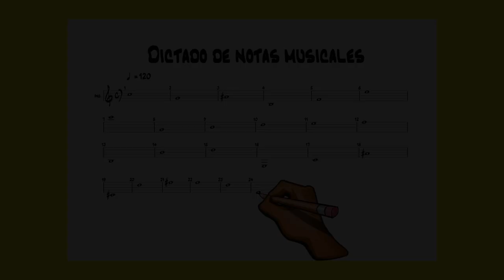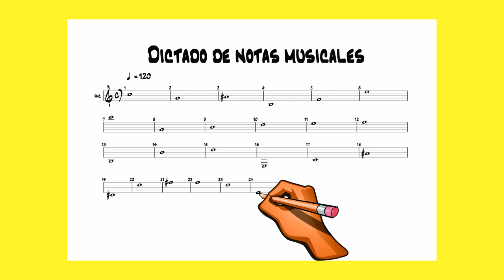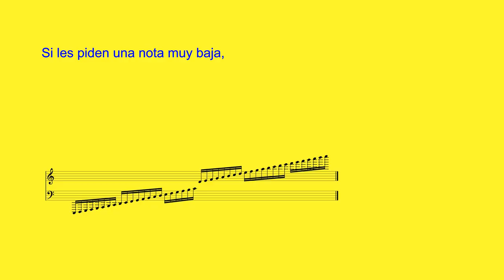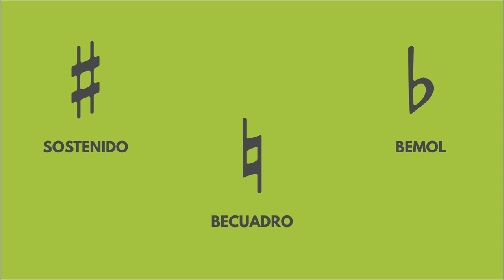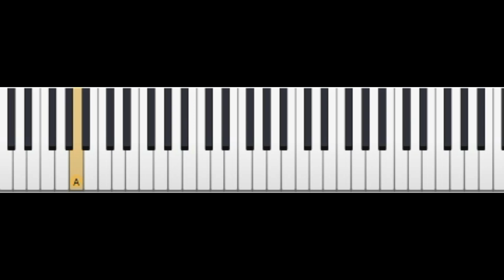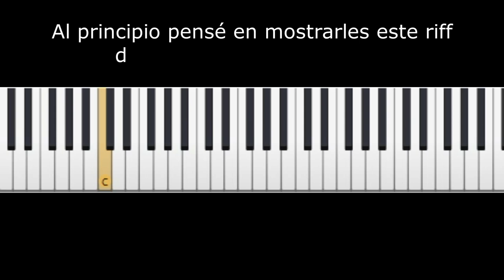021 SAQUE DE OÍDO LOS ACORDES DE SUS CANCIONES FAVORITAS. PRIMER VIDEO DE 3.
ADVERTENCIA: Si quiere sacarle el máximo provecho a este video siga todas las instrucciones y HÁGALO TODO POR ESCRITO. SI NO ESCRIBE, SE PIERDE DE LOS BENEFICIOS QUE TRAE.  Prepare papel, lápiz y su instrumento favorito. Va a aprender a sacar correctamente los acordes de cualquier canción. Tan solo use su oído musical y entrénelo con este curso de tres videos. En este primer video aprenderá a reconocer notas sencillas e identificar sus nombres, tan solo comparando cada nota con su instrumento favorito y su intuición musical. Practique constantemente con los ejercicios aquí propuestos. Lo va a disfrutar muchísimo. Bienvenido.

Este video ayuda a educar el oído musical. Inicialmente se trabajará con discriminar y reconocer una sola nota, y luego secuencias de varias notas. En este proceso musical lo que hay que hacer es escuchar con atención y comparar. En ningún momento se trata de adivinar qué es lo que está sonando.

ÍNDICE DE CONTENIDO DE ESTE VIDEO

0:00 Introducción y bienvenida
3:10 Comenzamos a reconocer notas sueltas
15:30 Ahora vamos a incluir teclas negras
21:50 Ahora preguntaré dos notas
29:10 Dos notas descendentes
33:05 Reconocer tres notas
37:46 Reconocer varias notas seguidas
43:00 Sacar varias notas de los videos de la biblioteca de YouTube

CONTENIDO DE ESTE CANAL DEL 001 AL 050:
001 - TOQUE EL RITMO DE GUABINA EN LA GUITARRA.
002 - TOQUE EL RITMO DE ZAMBA ARGENTINA EN LA GUITARRA.
003 - ESCALAS Y ARMADURAS. APRÉNDALO DE UNA VEZ POR TODAS.
004 - ESCALAS Y ARMADURAS. VIDEO CORTO DE REPASO. ESTE VIDEO SE REEDITÓ CON EL NÚMERO 030 POR PROBLEMAS DE SONIDO.
005 - MI GENERACIÓN. PARTITURA Y AUDIO DEL BAJO EN RE MAYOR.
006 - DÉCIMO GRADO. TUTORIAL PARA TECLADOS AL 70% DE LA VELOCIDAD ORIGINAL.
007 - APRENDA A MANEJAR EL CIFRADO DE UNA VEZ POR TODAS.
008 - APRENDA A DEDUCIR NUEVOS ACORDES EN EL PIANO, COMO UN PROFESIONAL.
009 - APRENDA A DEDUCIR NUEVOS ACORDES EN LA GUITARRA.
010 - PARA QUÉ SIRVE SABER ESCALAR Y ARMADURAS.
011 - CURSO SÚPER COMPLETO DE INTERVALOS -  PARA PRINCIPIANTES.
012 - APRENDA A CAMBIAR LOS ACORDES DE LAS CANCIONES FÁCILES Y DIFÍCILES.
013 - NUEVO CURSO SÚPER COMPLETO DE LECTURA MUSICAL PARA PRINCIPIANTES.
014 - APRENDA A MARCAR EL COMPÁS, TAL COMO LO HACEN LOS MÚSICOS PROFESIONALES.
015 - EJERCICIOS DE SOLFEO PARA LA PRÁCTICA DIARIA.
016 - CÓMO CAMBIAR CUERDAS A UNA GUITARRA Y CÓMO AFINARLA.
017 - INDEPENDENCIA, VELOCIDAD, PRECISIÓN Y BUEN SONIDO PARA PIANISTAS Y TECLISTAS.
018 - SOSTENIDOS, BEMOLES Y BECUADROS. QUÉ SON Y CÓMO FUNCIONAN.
019  - RECONOZCA LOS COMPASES DE SUS CANCIONES FAVORITAS.
020 - CONCIERTO VIRTUAL DE VERANO 2020.
021 - CÓMO SACAR LOS ACORDES DE LAS CANCIONES. VIDEO 1 DE 3.

Academia Mundo de la Música. Bogotá Colombia. Fundada al norte de Bogotá a comienzos de 1986.

Escuela de enseñanza musical personalizada para niños y adultos de todas las edades. Lo único que se necesita es un gusto por la música, por aprender, por disfrutar de ella. Se foralecerán destrezas y valores como la disciplina y la capacidad para trabajar en equipo en cualqueir profesión que desempeñe el estudioso de la música. Los conciertos son una gran oportunidad de aprender estas cosas.

Academia Mundo de la Música: Líderes en enseñanza musical personalizada por cerca de cuatro décadas. Clases presenciales y virtuales con profesores especializados en cada uno de ellos: piano, técnica vocal - canto, teclado (órgano), saxofón, violín, bajo, ukelele, guitarra eléctrica, guitarra acústica, batería y flauta.

Lecciones musicales con contenido técnico y teórico que forman músicos integrales que tocan muy bien su instrumento musical y además tienen un dominio de la gramática musical general y de su instrumento en particular.

Estamos en capacidad de enseñar teoría musical o gramática musical a jóvenes y adultos que quieran profundizar sus conocimientos y mejorar sus capacidades interpretativas a base de trabajo constante y disciplinado. Con nuestros métodos será divertido y agradable aprender de manera adecuada.

Trabajamos repertorio clásico y popular. Conciertos semestrales con nuestros alumnos. Pueden ver nuestros últimos conciertos virtuales en nuestra página web:

Clases presenciales y virtuales con profesor particular.

Enseñanza musical con pedagogía japonesa: práctica y didáctica. Experiencia docente de más de 40 años.

Recuerde que la práctica de un instrumento musical con lectura y escritura completa es la única actividad humana que pone a trabajar los dos hemisferios cerebrales de manera coordinada. Eso no se logra con ningún deporte, con la computación o con los videojuegos. En internet encontrarán mucha información que sustenta todo esto.

Quien comienza a aprender música correctamente experimenta un cambio en su vida: su velocidad de procesamiento mental se comienzan a potenciar de manera generosa desde el momento en que comienza a hacerlo.